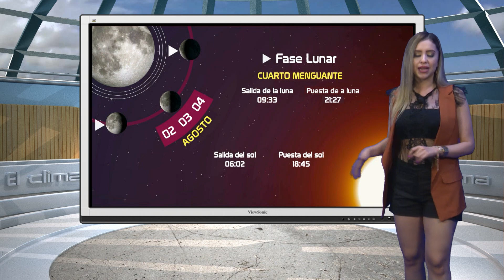CAPSULA ADRIANA MANANA 03 SEPT SON